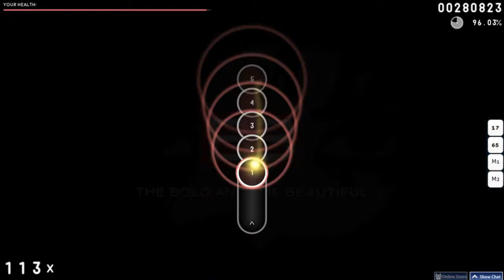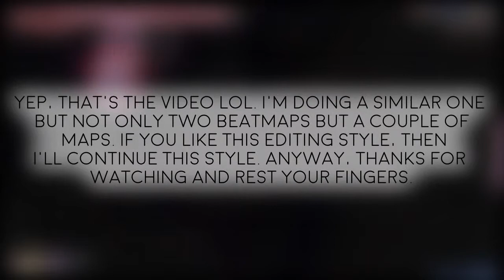Roberto Colombo - Tutti Beautiful (2008 ver. & 2013 ver.) FC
I decided to do this instead of posting them individually. What do you think of this video? Is the style good? Let me know because I'm doing two more videos like this. Anyway, I'm not an Italian and I don't know anything about the show "The Bold And The Beautiful". I just happen to saw Leader's map, and I saw the 2008 map from -GN's former world record video.

For those who are wondering, yes, I am GDJed, and I want to change it. Anyway, here's some things about this video (and some links).